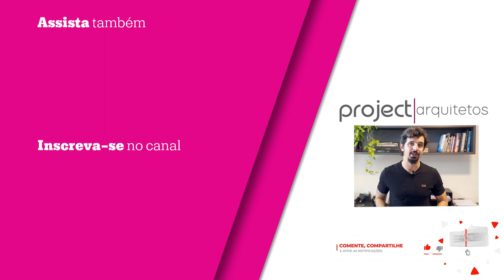PARAÍSO de ESQUINA em CAMPINAS com PISCINA e PAISAGISMO BELÍSSIMOS (Planta + Projeto 3D)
Olá, pessoal! No vídeo de hoje apresentamos pra vocês a planta e o projeto arquitetônico detalhado dessa casa de alto padrão de esquina em Campinas, São Paulo.💥

Quer um orçamento? Chama a gente no WhatsApp!